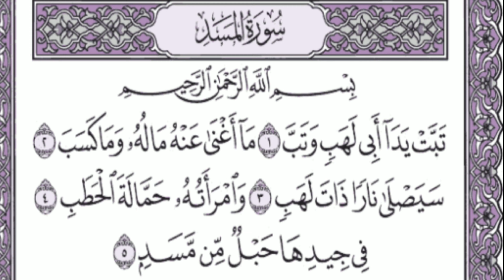111 : Surah Al-Masad(The palm Fiber) سوره المسد Recited Sheik Abdullah Al khalafالشیخ عبداللہ الخلف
Surah nu : 111

Surah Name : Al - Masad

Surah Meaning : the palm Fiber

Juz : 30

Verses : 5

Classification : Makkah

Recited : Sheikh Abdullah Al khalaf

Chanal : Quran & Islam